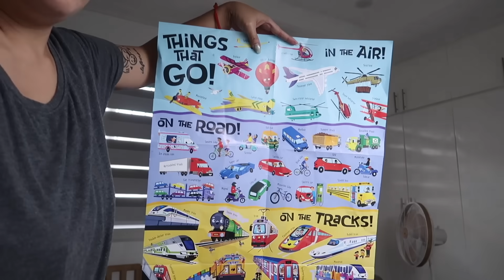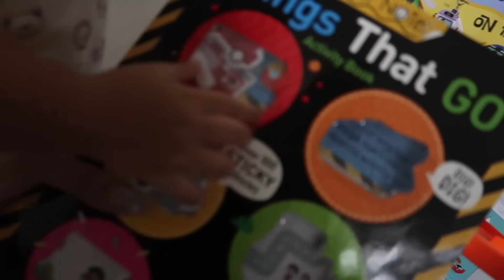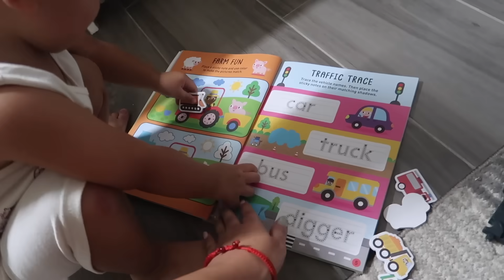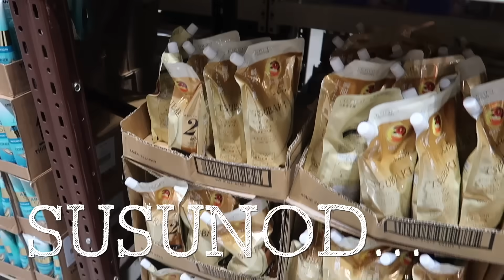BAKIT GANITO TAWA NG ANAK KO?! MAY BAGONG YAYA?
Vlog nung na-record ko din finally ang maniacal laugh ni Jirou😂 Haul muna tayo at ang bagong yaya ni Jirou?

VLOG 3114